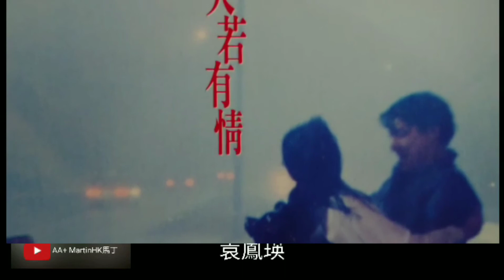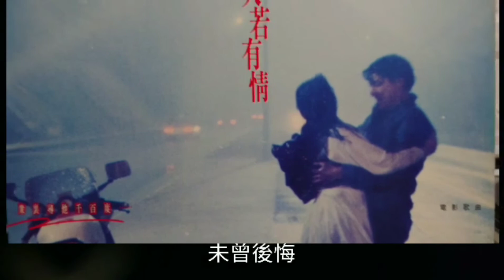香港隊派膠-天若有情(天約友情(一))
AA+ Station

My friend , 來生有緣再一起燃燒青春吧!

1990年天若有情電影大碟

Song:

1. 天若有情 袁鳳瑛

作詞：李默、李健達   作曲：羅大佑

編曲：諏訪光風 (Koufuu Suwa) 原諒話也不講半句 此刻生命在凝聚 過去你曾尋過某段失去了的聲音 落日遠去人期望 留住青春的一剎 風雨思念置身夢裡總會有唏噓 若果他朝此生可與你 那管生命是無奈 過去也曾盡訴往日心裡愛的聲音 就像隔世人期望重拾當天的一切 此世短暫轉身步過蕭剎了的空間 只求望一望 讓愛火永遠的高燒 青春請你歸來 再伴我一會 原諒話也不講半句 此刻生命在凝聚 過去你曾尋過某段失去了的聲音 落日遠去人期望 留住青春的一剎 風雨思念置身夢裡總會有唏噓 只求望一望 讓愛火永遠的高燒 青春請你歸來 再伴我一會 原諒話也不講半句 此刻生命在凝聚 過去你曾尋過某段失去了的聲音 落日遠去人期望 留住青春的一剎 風雨思念置身夢裡總會有唏噓 風雨思念置身夢裡總會有唏噓

2.未曾後悔 黃貫中

作詞：黃家強
作曲：黃家駒
編曲：Beyond

未曾後悔　是甘心決定　莫問那可註定
若然是錯　從不加理會　命運究竟未明
現實理想　難分得清楚　未讓兩手分開

人生雖短暫　無悔共妳　穿梭天邊與海岸
重溫的景象　零碎漸淡　真心妳莫忘記

自由被困　望一一領會　浪漫片刻足夠
望原諒我　未給一句話　獨自去闖盡頭
怒問世間　情怎可得瞬間　儘是困憂不息